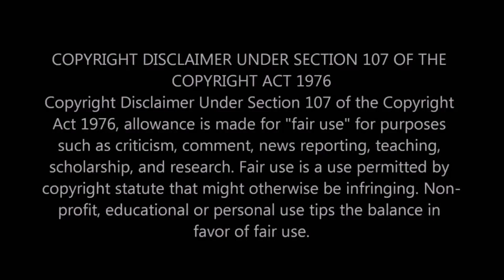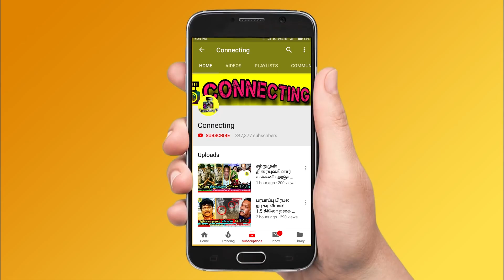கைக்குழந்தையுடன் Nayanthara! அப்பாவை போலவே பிள்ளை - Actress Vani Bhojan about Vikram & Dhruv Vikram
கைக்குழந்தையுடன் Nayanthara! அப்பாவை போலவே பிள்ளை - Actress Vani Bhojan about Vikram & Dhruv Vikram! Vijay TV! Vijay TV Super Singer! Ma Ka Pa Anand! VJ Priyanka ! Super Singer -ல நான் வர மாட்டேன்! கதறிய Benny Dayal! கலாய்த்த ரசிகர்கள்! Sridhar Sena performance in Super Singer 8 ! Sridhar sena mesmerising performance ! Benny dayal eliminate sridhar sena ! Super singer 8 latest promo ! Super singer vijay tv emotional moments ! surper vijay tv funny moments with ma ka pa anand and priyanka despande! Vijay tv super singer latest episode ! Vijay tv super singer grand finale ! roja serial today episode ! roja serial today romo ! bharathi kannamma today full episode ! bharathi kannamma today promo! Nila serial today promo ! Sun tv serial controversies ! Sun tv controversy ! Vijay tv latest update on bigg boss 5  ! Nila serial today ! Roja serial sibbu surya marriage ! chithi 2 today full episode ! chithi 2 today promo ! pandavar illam today full episode ! pandavar illam today promo ! poove unakaga serial today full episode ! vanathai pola today full episode ! sun tv serials ! vijay tv serials ! dmk ! mk stalin ! thalapathy vijay ! thala ajith ! thalapathy 65 ! thalapathy 66 ! valimai update ! tamil nadu political news ! cook with comali 3 ! bigg boss 5 tamil ! dancing rose !

Latest kollywood news: Actress Nayanthara and Vignesh Shivan with a baby photo gone viral

actress vani bhojan about vikram and dhruv vikram! Actress vani bhojan latest interview

Actor Danush was in a big problem after kaala acted by Super star rajinikantha

Danush emotional about wonderbar production house ! Danush was in a big debt and settled everyone

Actor vadivelu now joins hands with Lyca production house for the movie Naai Sekhar directed by Suraj

Vadivelu and Lyca production joins hands against Director Shankar after problem with Indian 2 and 24th pulikesi movie

Vadivelu exclusive about 24th pulikesi movie

Shankar exclusive about indian 2

Lyca against shankar ! Director shankar work with ram charan in telugu

Lyca shankar issue

Shankar vadivelu issue